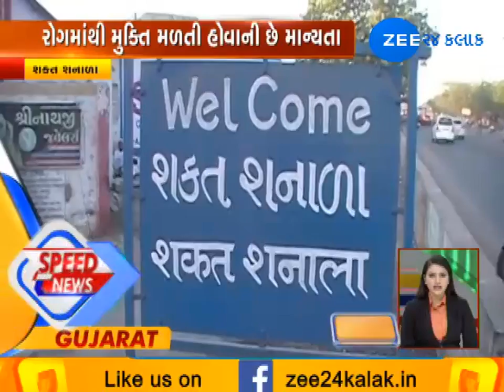Speed news of morning bulletin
સવારના બુલેટિનના સ્પિડ ન્યૂઝમાં જાણો ખાસમખાસ સમાચારો. દેશવિદેશના સમાચારોની સાથેસાથે લોકસભા ચૂંટણી 2019ની તલસ્પર્શી માહિતી